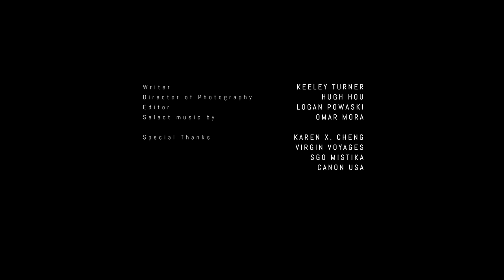Immersive 3D Tour of Barcelona, Spain: Unveiling Gaudi's Masterpieces in VR180 | Meta Quest 3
Get ready for an INCREDIBLE journey through the STUNNING streets of Barcelona, Spain with your guide Keeley Turner, as we UNVEIL the mesmerizing masterpieces of the LEGENDARY architect Antoni Gaudi MIND-BENDING 3D VR180! 🏛️🔮
Best viewed in a VR headset like Meta Quest 3 for the Ultimate 3D 180 immersive travel experience with us.
1. Meta Quest 2 / 3 Owners:
➡️On Meta Quest 2, click TV, find SAVED LINK, select "Cache High Quality" for 8K VR.
2. Non-Meta Quest VR Owners:
➡️Save YouTube link in Watch Later list.
➡️Download YouTube VR app on PSVR, Windows Mixed Reality, or Steam VR.
➡️Enjoy in your VR Headset!
3. Phone Viewing:
➡️Download YouTube App on your phone.
➡️Set resolution to 2160s or 4K on desktop for best viewing experience.